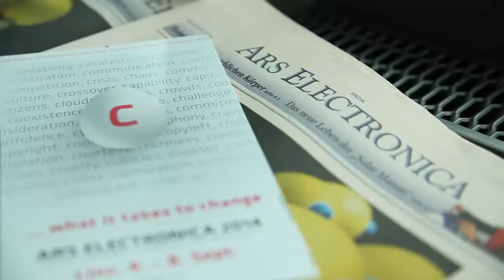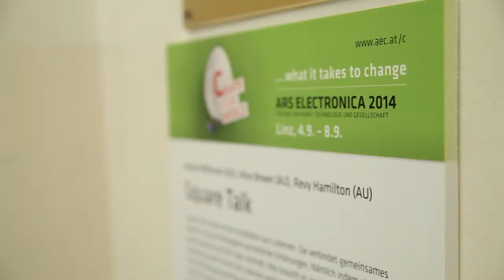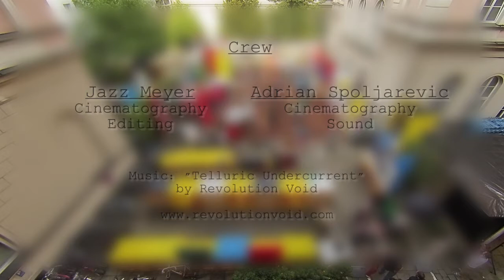Ars Electronica Futurelab Academy QUT 2014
The Ars Electronica Futurelab Academy comprises a range of activities that share the goal of knowledge transfer and exchange with organizations, educational institutions and companies acting in the overlap of art, design and technology. The program offers the Futurelab members’ expertise as well as a wide network of associated artists and institutions.

When partnered with an academic institution, a Futurelab Academy program consists of a series of workshops and seminars integrated with an existing or specifically designed university course, with the goal of presenting the best of the student projects at the Ars Electronica Festival.

This second trans-disciplinary Futurelab Academy held at Queensland University of Technology in Brisbane, Australia set the thematic challenge – the participatory audience. We live in a digitally-enabled world where collaboration and online participation is taken as said, yet there remains a key challenge in how we translate this level of participation and ownership of content and space into the public arena and public events. The key challenge and research question addressed by the 2014 LabAcademy was: ‘How do we shift a public event audience from a spectator audience to an active and engaged audience?’ The three 2014 LabAcademy projects address this challenge in unique and creative ways by utilizing the LinzerSchnitte technology.